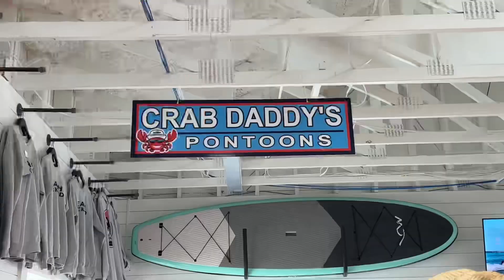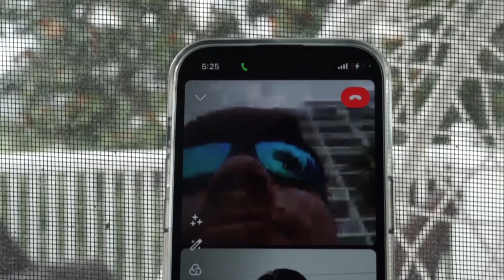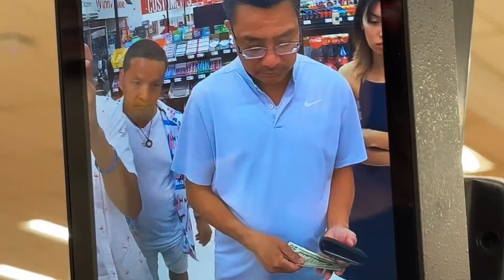Destin Florida 2023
Don’t be a beach.